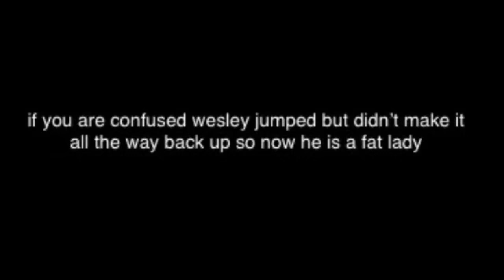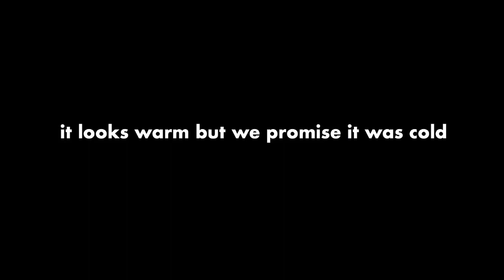WE STAYED ON OUR TRAMPOLINE FOR 24 HOURS!!!!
This challenge was super hard!! we worked really hard on this video so please give it a like we would really appreciate it!! Have a good day and stay healthy!